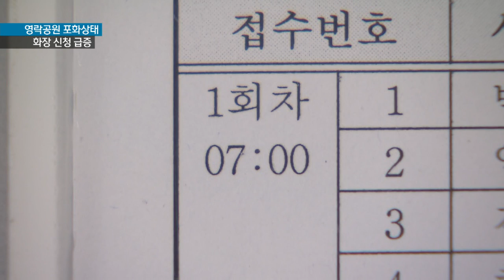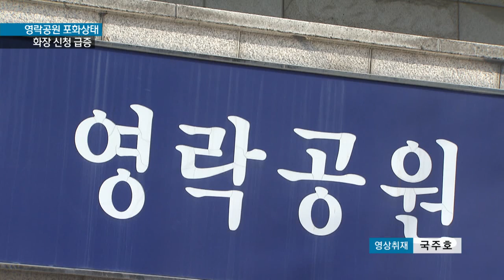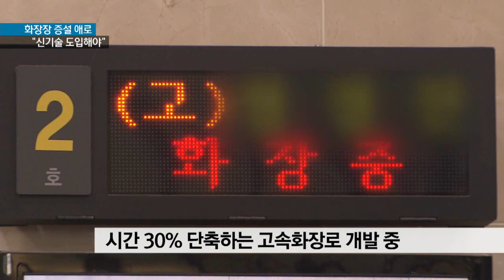[KNN 뉴스] 영락공원 화장시설 한계 임박 - 증설 어려워 신기술 개발 총력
{앵커:
우리나라 장묘문화가 매장에서
화장 위주로 급속히 바뀌면서
부산 영락공원 화장 시설 운영에 적신호가 켜졌습니다.

 밀려드는 화장 신청을 제때 처리하지 못해 허덕이고 있습니다.

 대책은 없는지,
김상진*전성호 기자가 이어서
보도합니다.}

{리포트}

{수퍼:부산 영락공원/오늘(19) 오후, 부산 청룡동}
지난 95년 설립돼 20년동안
부산경남 주민들의 마지막을 지켜온
부산 영락공원입니다.

{CG}
영락공원 화장건수는
지난 99년 6900여 건에서
지난해 2만2천여건으로 크게
늘었습니다.

올핸 2만 3천 건으로 예상되고
2020년에는 2만6천 건까지 증가할
전망입니다.

최근 하루평균 화장건수는 63건에
달해 시설부족 현상이 나타나고
있습니다.

아침 8시부터이던 이용시간도
3년전부터 7시로 한시간 당겼지만
이마저도 버티기 힘든 지경입니다.

{인터뷰:}
{수퍼:구행진 부산시설공단 영락공원사업단장}
"아침 7시부터로 한시간 당기면서 직원들이 6시 출근해 업무시작"

{수퍼:윤달 낀 해 화장 더욱 늘어}
올해처럼 윤달이 낀 해는
매장된 유골을 다시 화장하는
경우도 2천건에 이릅니다.

사정이 이렇다보니 화장시간을
잡지못해 원치않는 4일장,5일장을
지내는 경우도 생깁니다.

울산 화장장이 여유가 있지만
부산시민이 가면 80만원이나
내야해 영락공원 12만원보다
6배 이상 비쌉니다.

{StandUp}
{수퍼:김상진}
영락공원은 머지않아 포화상태에 이릅니다. 부산시설공단이 대책을 세우고
있는데 그렇게 만만한 문제가 아닙니다. 전성호 기자가 계속해서 보도합니다.

{수퍼:영락공원 화장시설/오늘(19) 오후, 부산 청룡동}
영락공원의 화장로는 15기입니다.

이중에 1기는 유지보수를 하고
나머지 14기가 항상 가동됩니다.

화장시설 포화를 해결하는 가장
분명한 대안은 5기 정도를
증설하는 것인데 걸림돌이 있습니다.

현재 화장동 뒤쪽 부지를 포함시켜
새로 신축하는 것이 유일한 방법인데
짧은 시간에 인근 지역의 민원을
해결하는게 숙제입니다.

{인터뷰:}
{수퍼:김영수/부산시설공단 운영본부장}
"증설문제는 애초에 영락공원이 생길때 협의내용이 있어서 많이 어렵다고 봐야합니다."

{StandUp}
{수퍼:전성호}
화장로를 더 늘리는 것은 이처럼 현실적으로 어렵습니다. 이때문에 영락공원측은 화장 소요시간을 줄이는데
촛점을 맞추고 있습니다.

{수퍼:시간 30% 단축하는 고속화장로 개발중}
현재 100분 걸리는 화장 소요시간을
70분으로, 30%나 줄이는 고속화장로를
국비 3억원을 지원받아 개발중입니다.

이 프로젝트가 성공하면 한동안
시간을 버는 것은 물론 전국 화장시설에 큰 파급효과가 예상됩니다.

화장시설 증설이냐,
신기술로 처리 능력을 높이느냐.
어느쪽이든 시급히 대안이 마련돼야
영락공원의 한계 상황을 헤쳐나갈 수
있을 것으로 보입니다.